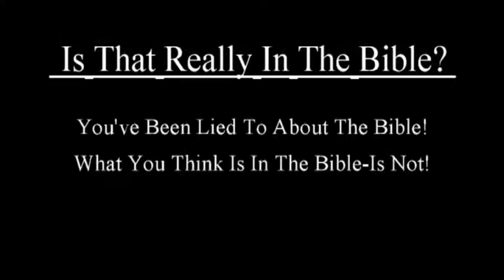Consequences 2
Why does God refuse to take away the consequences of our decisions?